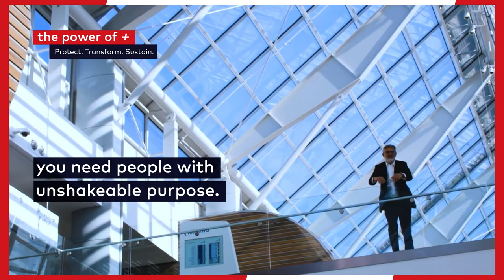In challenging times, you need the power of +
Organisations are facing exciting yet unpredictable times. Times that bring new challenges for you to tackle every day.
What are these key challenges? What expertise do you need to navigate risk, grow sustainably and have a positive impact on society?

Watch the video to find out and explore a growing suite of stories that reveal how the power of + can help businesses everywhere.